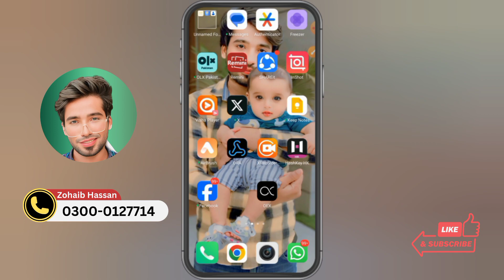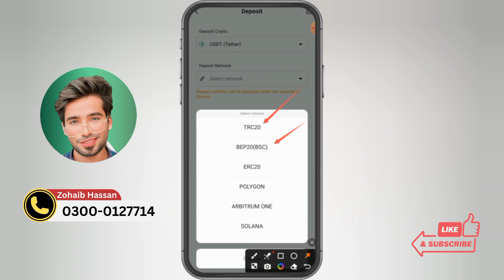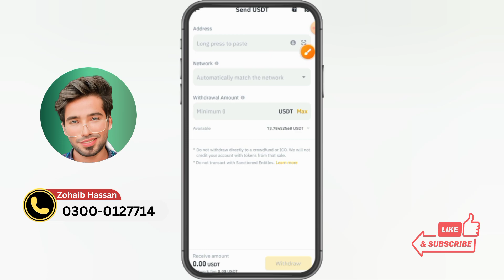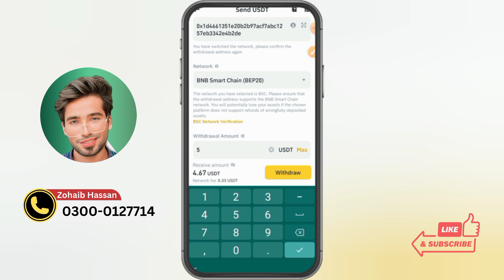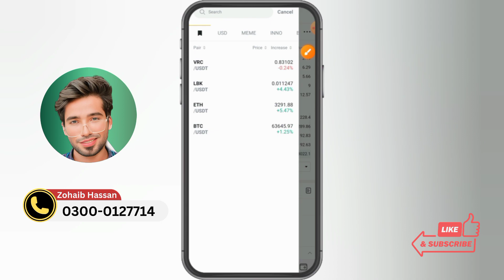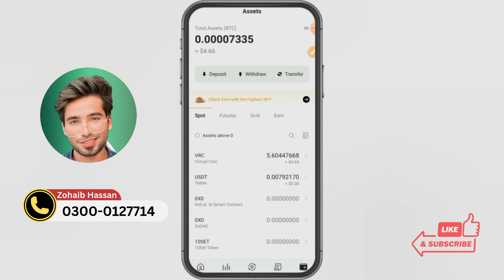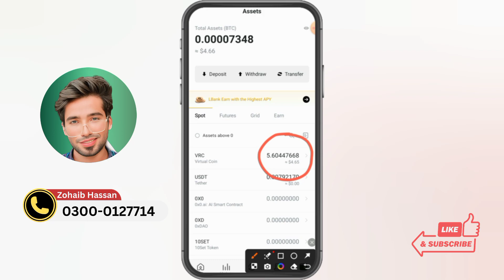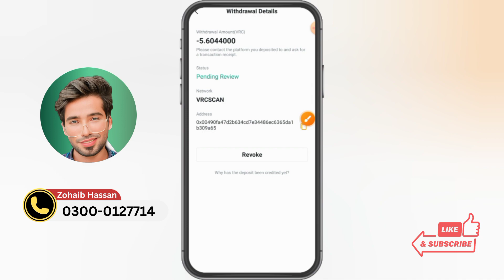How To Buy VRC Coin from L Bank Crypto Exchange and Deposit Vrc L Bank to MetaMask - VRC Network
Refer ID
421499

For Trustwallet & Meta mask Use

Network Name: VRC Mainnet

Chain ID:713

Symbol: VRC

Keywords Research
VRC Join Karna Chahiye Ya Nahi? | Live Withdrawal Proof | VRC Network real or Fake
VRC Token | VRC
VRC Coin Add in Trust Wallet | How to Add VRC Network in Trust Wallet | How to Add
Multiple Accounts in VRC Network | VRC Network Kya hai | VRC Real Or Fake
How To Shift VRC Staking In VRC App | How to Use VRC Application | VRC Application Kaise Use Karein
VRC Network kya hai | How to Earn From VRC network | VRC Mining Project | VRC Coin | Tech with Zohaib hassan
VRC Coin Buy Officially | Vrc coin buy in trust wallet | Virtual Coin Earning | Tech with Zohaib Hassan
bitcoin
VRC Network Registration Process | VRC mein Account Banane ka tariqa | VRC Coin Real or Fake
crypto
cryptocurrency
Vrc coin price
Vrc network
Vrc network kya hai in hindi
Vrc mining projects
How to Create account in vrc
crypto mining
bitcoin mining
gpu mining
Mining cryptocurrency
make money online
tech laboratory
how to make money online
Tech with zohaib hassan
Zohaib hassan
VRC Coin
VRC Coin Earning App
VRC Mining Project
VRC Network Airdrop
VRC Mining
VRC Coin Launching date
VRC Coin Detail
VRC Coin Presentation
VRC Kya hai
VRC Withdrawal
How to Buy VRC
How to Deposit in VRC
How to Withdraw in VRC Coin
VRC Real Or Fake
VRC Coin Real or Fake
VRC Network
VRC Network Earning App
earn from staking
earn from mining
vrc Mining
vrc Mining Project
vrc staking
earn from staking
earn from mining
what is vrc
vrc coin
vrc Network coin
vrc Network token
virtual network Airdrop
virtual network coin
virtual coin
what is vrc coin
how to add Vrc in trust wallet
vrc in trust wallet
how to add vrc token in trust wallet
how to add Vrc Network in Trust wallet
vrc Network add in trust walker
how to create account in vrc coin
vrc coin kaise buy krein
vrc coin kya hai
how to buy vrc coin in Trust wallet
how to add vrc coin in metamask
Vrc earning app
vrc earning
vrc coin earning
Online Earning
best Earning App
how to earn from vrc
vrc airdrop
vrc price
How to Shift vrc staking
Metamask to Vrc application
vrc network
vrc virtual project
virtual vrc coin crypto project
Trustwallet to Vrc application
vrc kya hai
vrc referral rewards
How to move vrc from metamask to vrc app
vrc network kya hai
vrc coin air drop
vrc network marketing plan
Vrc coin registration
how to earn with vrc network
import metamask to vrc network
Vrc account kaise banaye
Vrc network registration
Vrc coin me registration kaise kare
Trust wallet me vrc account kaise banaye
Vrc network application
Tech youtuber
Online earning youtubers
Virtual coin
vrc network airdrop
vrc network app
is staking halal or haram?
is crypto staking halal or haram?
Staking halal or haram
VRC NETWORK
lbank exchange buy & sell crypto
How to buy vrc from lbank
Vrc from Lbank
vrc network withdrawal
vrccoin